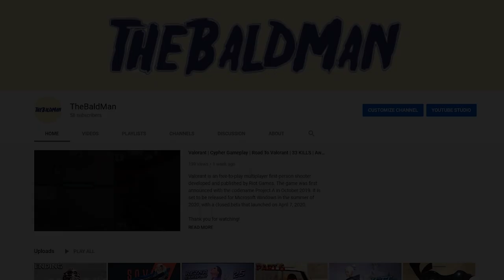Horde vs Alliance x3 960 | Never Trust An Elf